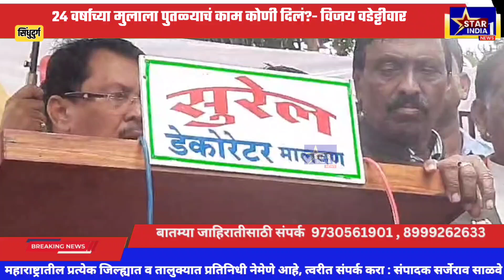२४ वर्षाच्या मुलाला पुतळ्याचं काम कोणी दिलं?- विजय वडेट्टीवार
२४ वर्षाच्या मुलाला पुतळ्याचं काम कोणी दिलं?- विजय वडेट्टीवार

STAR INDIA 1 NEWS

STAR INDIA 1 NEWS वर राहा अपडेट. राजकीय आखाड्यातील राजकीय दंगली, खेळ, आणि मनोरंजन, जाहिराती ,कला क्षेत्रातील ताज्या बातम्या आणि राज्यासह देशातील प्रमुख घडामोडींच्या  वेगवान बातम्या पाहण्यासाठी आजच आमचा चॅनेल STAR INDA 1 या चॅनलला सबस्क्राईब करा.  लवकरच  24 x 7  यु-ट्यूब  वर  आपल्या हक्काची वृत्तवाहिनी .
मुख्य कार्यालय: श्रीगोंदा, अहमदनगर